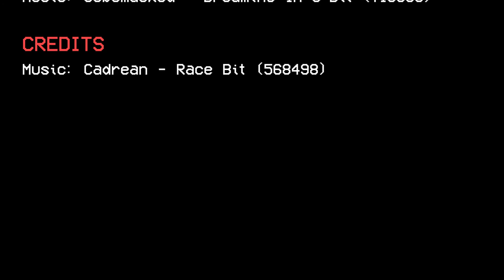Neurocircuit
Prepare your synapses for a series of strange shorts.